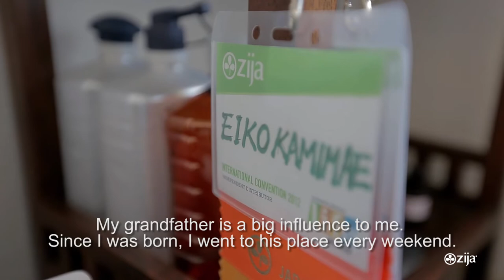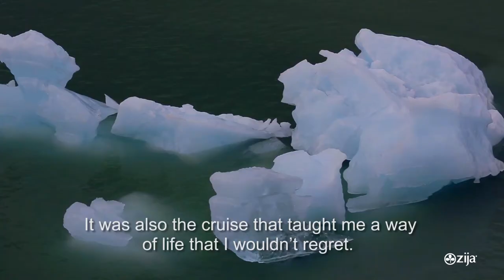Takuro & Eiko Kamimae - Black Diamond